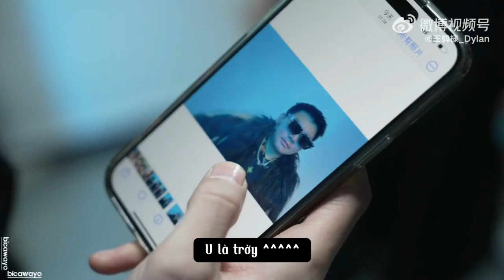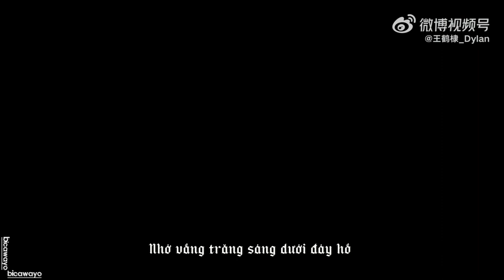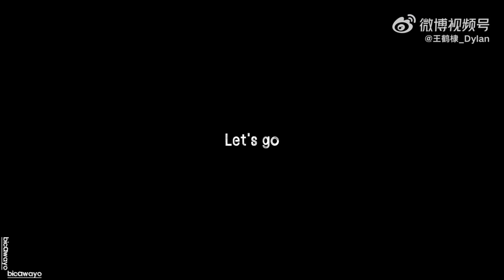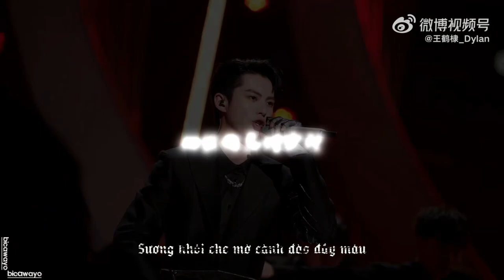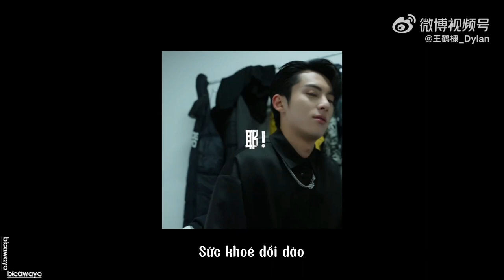|DYLAN王鹤棣/VLOG| Vietsub DIDI's NEW YEAR'S EVE Vlog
Vương Hạc Đệ chính là mang bóng dáng thiếu niên tràn đầy năng lượng 💙